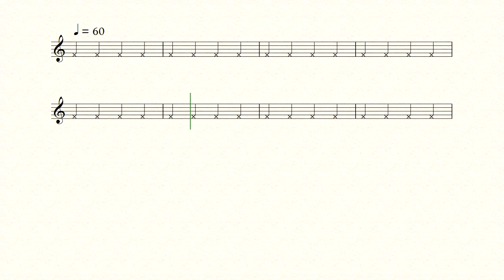BPM 30-60 Smart Metronome (Accelerating Tempo)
0:00 BPM 30
1:59 BPM 40
3:30 BPM 50